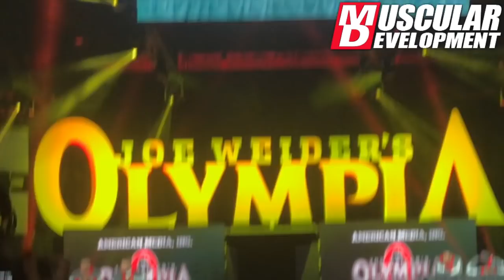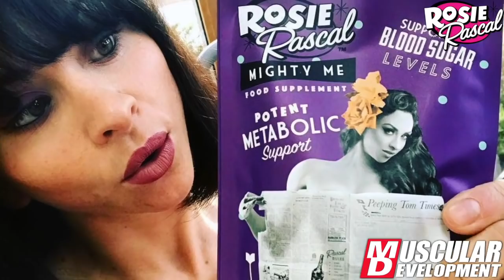Olympia Special | MD Muscle News Weekly with Giles & Rosie Ep. 25